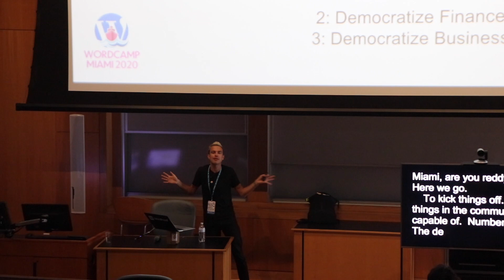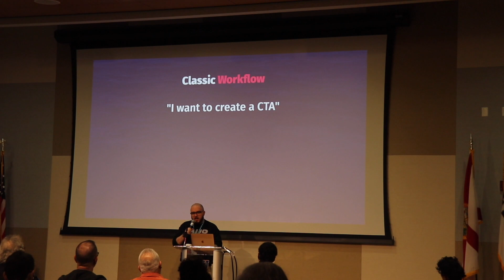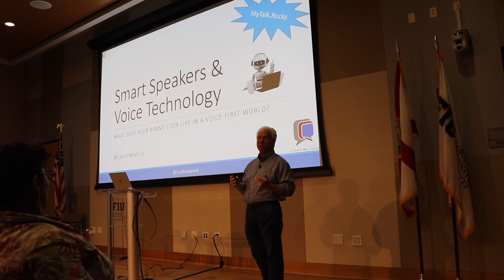WordCamp Miami 2020 Recap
A compilation of WordCamp Miami 2020.

In the video:
Idrissa Thiam

Mauricio

Carlos Vazqez